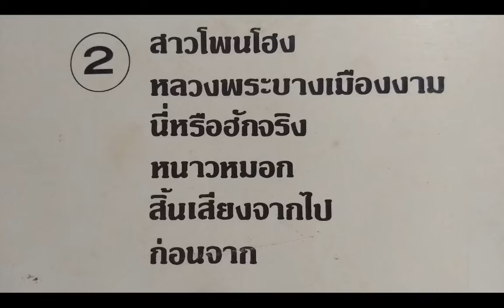นางสาวมะลิวัลย์ / ชุด คิดฮอดจังเลย / เต็มอัลบั้ม LP. Version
:รายชื่อเพลงอยู่ในคลิป บันทึกจากแผ่นเสียง อาจมีเสียงรบกวนในเพลงบ้าง...
1. คิดฮอดจังเลย
2. ธรรมชาติเมืองสุย
3. บ้านแม้ว
4. บุปผาลาก่อน
5. นกเขาลืมดอน
6. ชะตาอาภัพ
7. สาวโพนโฮง
8. หลวงพระบางเมืองงาม
9. นี่หรือฮักจริง
10. หนาวหมอก
11. สิ้นเสียงจากไป
12. ก่อนจาก